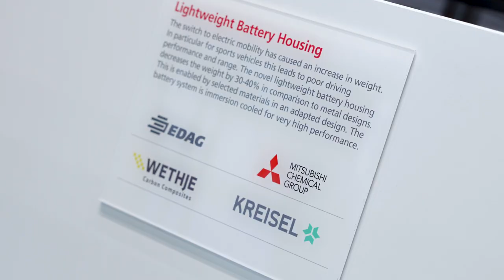Battery Show Europe 2023 – Modular Battery Assembly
NEW TOPICS AT BATTERY SHOW EUROPE 2023

This trade fair focuses on the latest developments in the modern battery and automotive industry. One of the topics presented by our colleagues from EDAG Production Solutions around Korbinian Mrasek is modular battery assembly.
In addition, our colleague Robert Wilschrey presented the topic of industrialized battery recycling for the first time.
Moreover, this year we were also showing solutions and services for battery development and energy management.